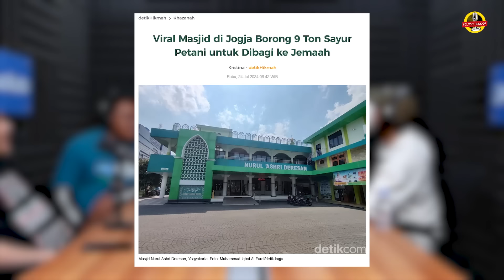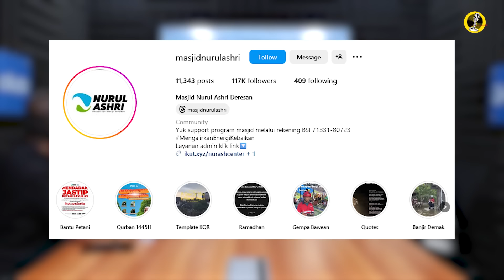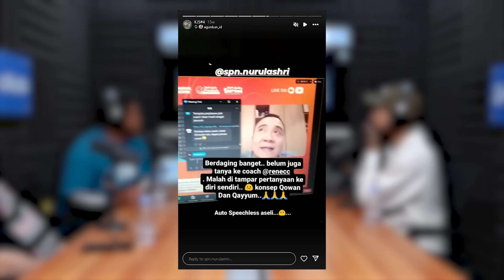MASJID KOK MAKIN SEPI🤔 BEGINI CARA RAMAIKAN MASJID LEWAT SOSIAL MEDIA MESKIPUN PENGURUSNYA GAPTEK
🗣 Coach Rene Suhardono & Pengurus Masjid Nurul Ashri

Tonton full videonya di Channel YouTube Kasisolusi ya!
PERTAMA KALI DIBONGKAR RUMUS ANTI NGANGGUR!

Gen-z lulus kuliah bingung mau kerja apa?
Kamu gak usah takut nganggur kalo kamu udah ikut kelas ini 👇🏼
DAPATKAN BUKU COACH RENE DI SINI!!

Buku Your Job Is Not Your Career: Your Ultimate Career Guide (Book 1 Of 7) (Edisi Revisi) =

Coach Kasisolusi

🖥️ Tips & Trik meningkatkan kualitas SDM Indonesia
⚙️ Formula membuat tim yang solid
🏢 Cara membangun perusahaan, meskipun nggak ada passion